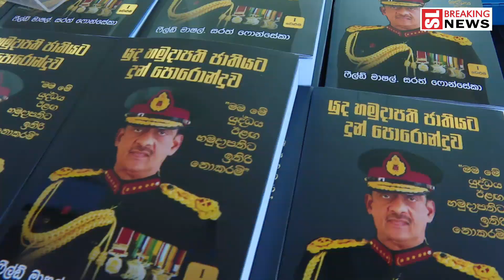SF ගේ පැනිල්ල කොහොමද කවුද හිතුවේ මේහෙම දෙයක්